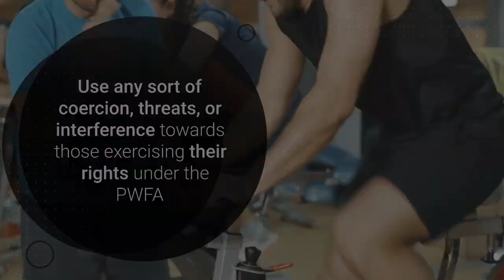Pregnant Workers and Nursing Workers Legal Protections in the Workplace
If you are a pregnant worker or nursing mother, you are now afforded additional protections in the workplace under federal law. Congress recently enacted two laws -- the Pregnant Workers Fairness Act ("PWFA") and the Providing Urgent Maternal Protections for Nursing Mothers Act ("PUMP Act"). Both laws to protect pregnant and nursing workers were met with the approval of the White House and were signed into law.

Going forward, pregnant workers and nursing mothers will have additional rights in the workplace under federal law. If you are a pregnant worker or nursing mother and your employer violates either of these laws, you will be entitled to file a lawsuit to enforce the law and recover money damages, punitive damages, attorneys' fees, costs, back pay, reinstatement, and more.

If you think your rights as an employee have been violated by your employer, including your rights as a pregnant worker or nursing mother, call us here at Herrmann Law. We are driven and experienced Employee Rights Lawyers and Wage and Hour Litigators who can help you vindicate your rights. We offer legal representation for employees all across the country.